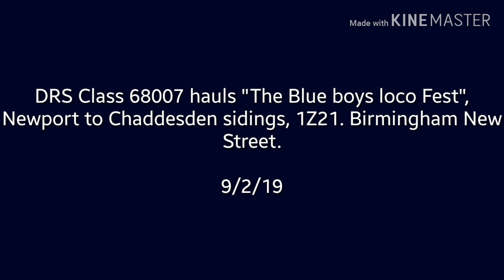68007 hauls "The Blue Boys Loco Fest" 1Z21, Birmingham new street, 9/2/19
DRS Class 68007, Newport to Chaddesden sidings, 1Z21.

9/2/18